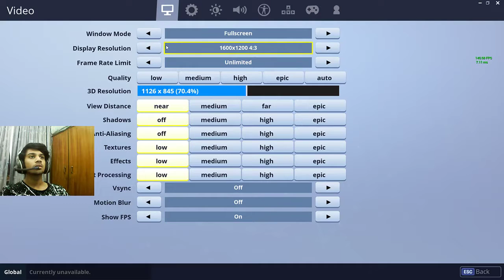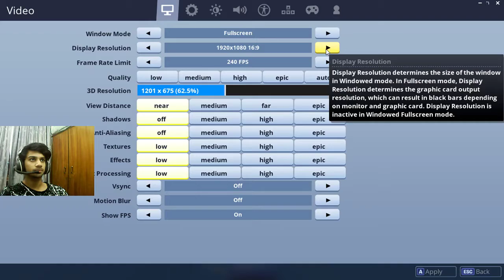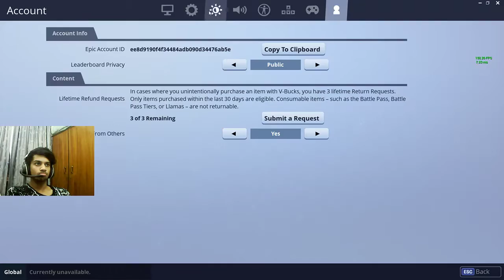SHOTS SHOTS SHOTS SHOTS SHOTS !!!!!